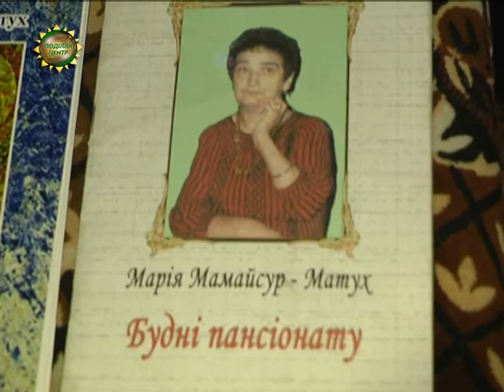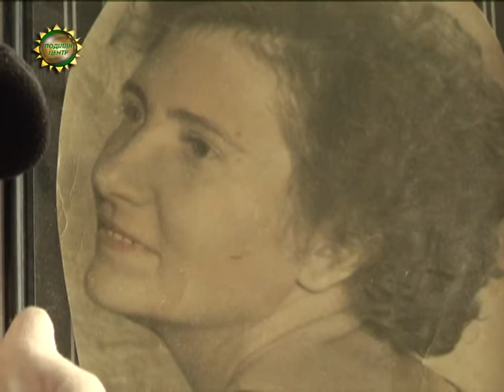ХОДТРК "Поділля-центр" - Геріатричний пансіонат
Коханню кожен вік підвладний. День Святого Валентина з нетерпінням чекають у Хмельницькому геріатричному пансіонаті. Так, так, вам не почулося! Саме в цьому закладі наші журналісти дізналися про незвичайні та зворушливі історії кохання.